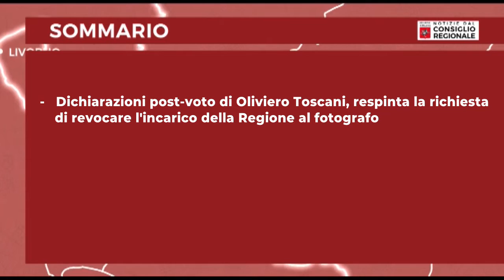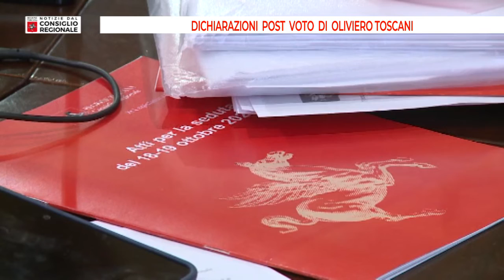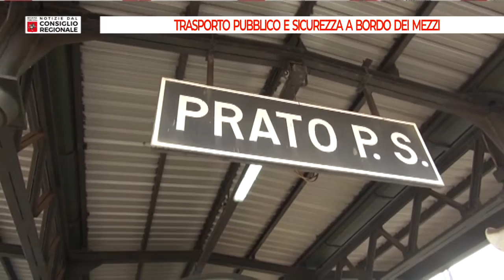Notizie dal consiglio Regionale del 21 10 2022